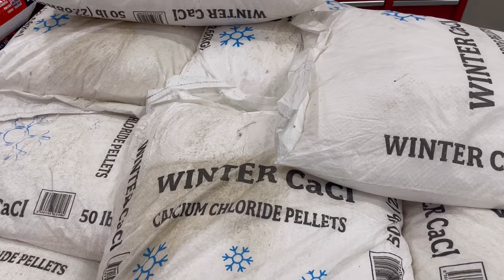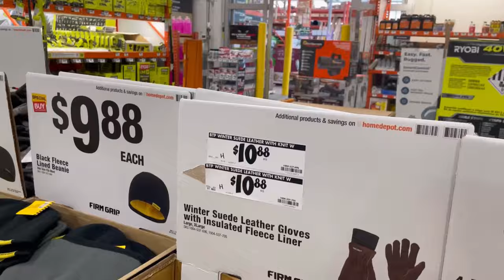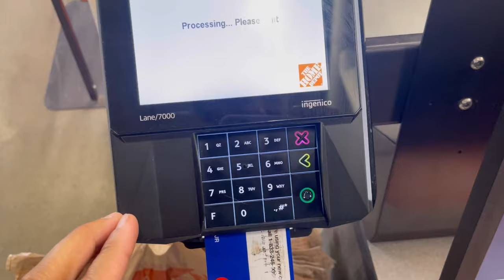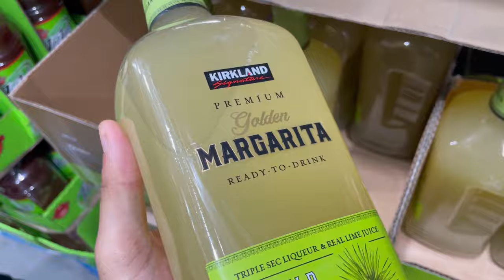Preparing for Our First Winter Storm on the Homestead! - VLOG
Getting prepped for our first winter storm out here! We’re really new to this and have lots to learn but that’s what makes the journey fun! Thanks for coming and joining us as we learn!

// SHOP
Amazon Storefront

// MUSIC LICENSING
Music from Uppbeat (free for Creators!)